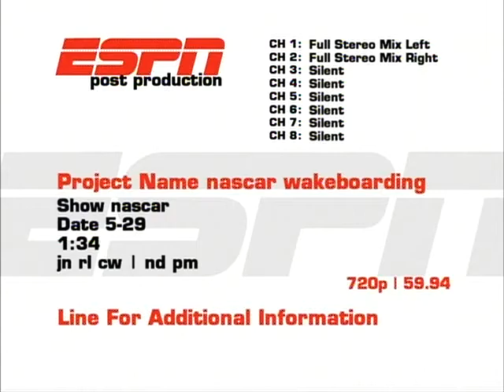Espn wakeboard - nascar driver shoot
A day on the lake coaching nascar drivers how to wakeboard